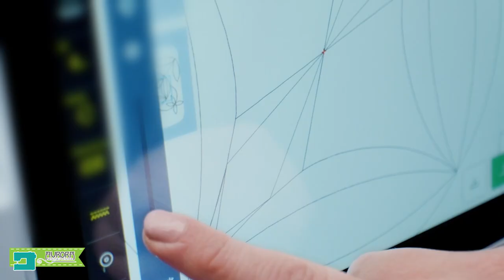Flawless Quilting with the NEW Bernina 990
Be one of the first to get the NEW BERNINA 990 when you preorder from Aurora Sewing Center!

• A reserved spot in line for your machine
• Top dollar for your trade-in
• Exclusive behind the scene videos and sneak peeks before the public
• A thank you phone call from HP, the owner of Bernina
• An exclusive Charter Member Thank You Gift Set sent directly to you
• VIP classes
• Weekly updates
• Bonus content for the next 12 months
• Live re-stream from our dealer only BERNINA University … the new Bernina 990 “reveal"
• Creative Center Class exclusive invite
• Lifetime machine owner guide classes

Just bought a machine from us?
We will give you the best possible trade-in value!
Stop in or give Scott, Alyssa, Katie, Ashley or Julie a call to get the process started, or have your questions answered!